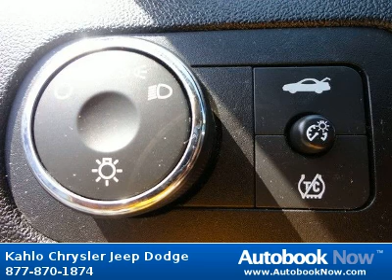2007 Chevrolet Impala in Noblesville IN for Sale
2007 Chevrolet Impala
Stock #: 2C145A
Price: $9,995
Miles: 104,428
Body Type: Sedan
Color: Gray
Transmission: Automatic